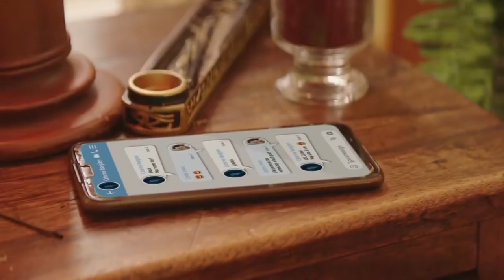CARLOS VIVES biografía completa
CARLOS VIVES biografía completa - No Te Vayas (Official Video)
Músico que admiro mucho por tan larga y exitosa trayectoria, ademas muy buen actor y compositor, acompáñame a descubrir todo sobre su vida y carrera.
Si te ha gustado este video, te invito a ver la lista de reproducción donde encontrarás videos similares que también te van a gustar y nos gustaría ver tus comentarios y un like que siempre motiva a seguir trabajando, tu suscripción es apreciada y busca nuestras redes sociales que aquí te las dejamos, gracias y “NOS VEMOS PRONTO”